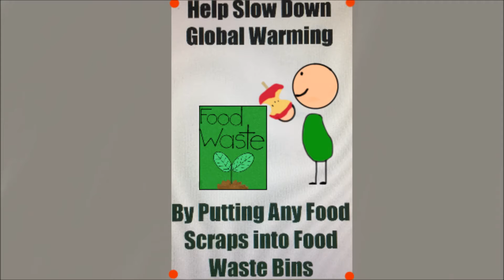Piner Desechos de Alimentos Problema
Este video fue creado por Ivan Madriz y Tom Le.